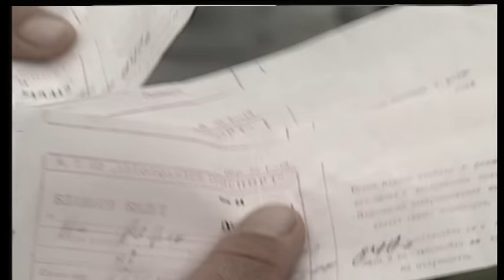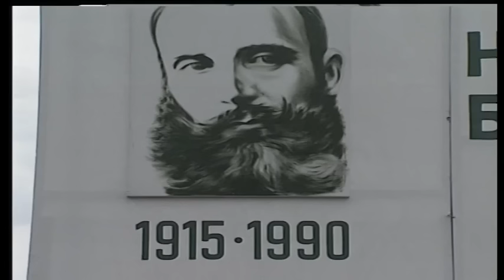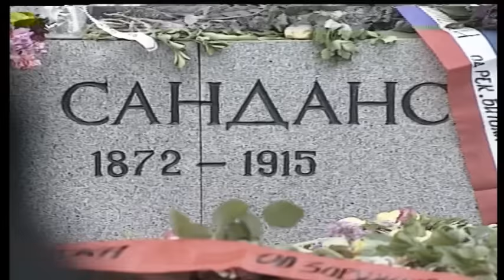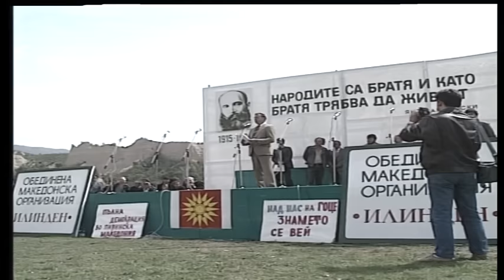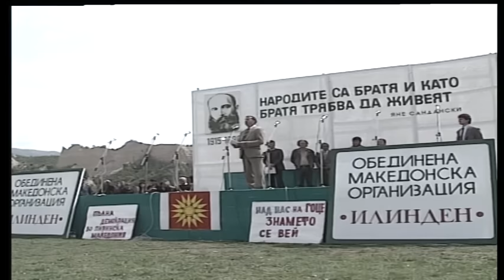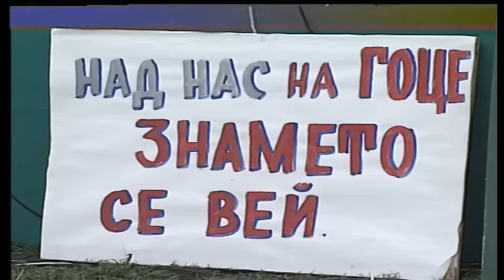ПИРИНСКА МАКЕДОНИЈА||PIRINSKA MAKEDONIJA